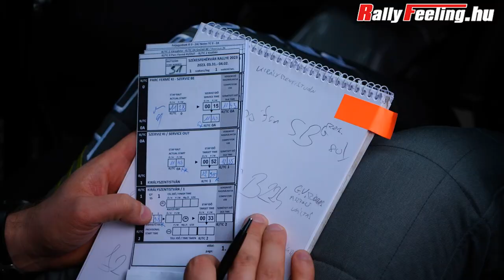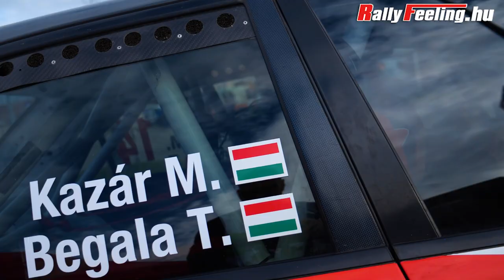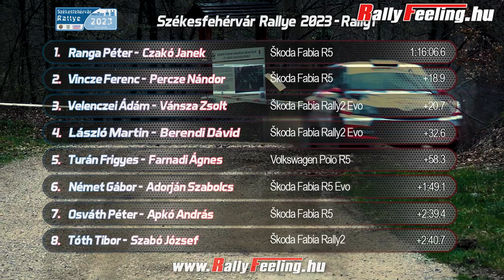Székesfehérvár Rally 2023 | Összefoglaló | RallyFeeling Videos